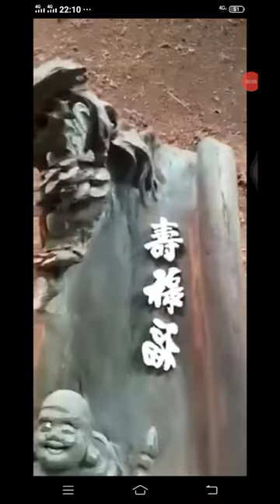មានទទួលបាញ់ថ្នាំគ្រឿងសង្ហារឹម095339733 l Talk_about_nature_tables l 🔥🔥🔥